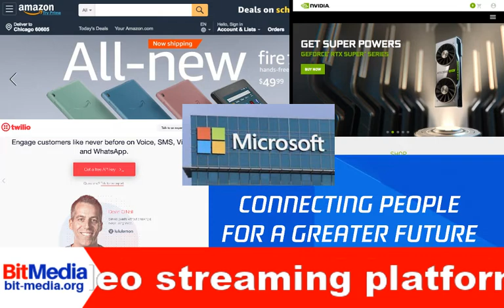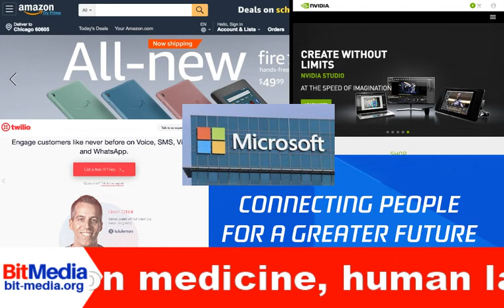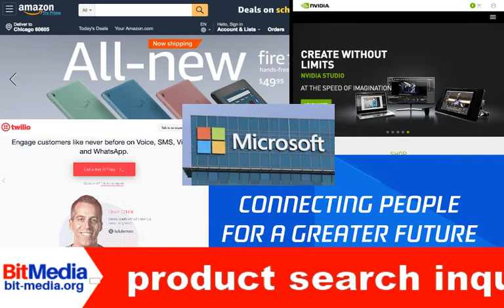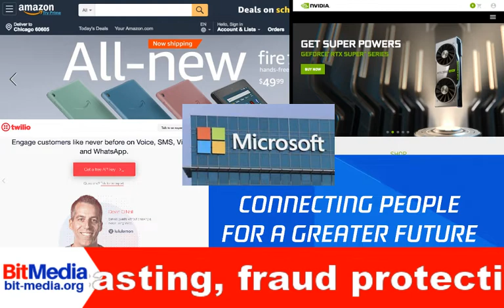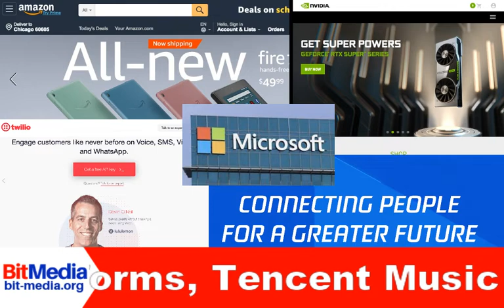FIVE Artificial Intelligence (AI) STOCKS you should own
FIVE Artificial Intelligence STOCKS you should own.  Welcome to BitMedia, where we share news and topics of interest.

Artificial intelligence, A.I., is becoming increasingly profitable, even though the industry is constantly transforming. An abundance of opportunities to invest at the ground level exists, offering potential for huge growth.

Here are 5 A.I. companies every investor should investigate, to include as part of their portfolio.

Ten cent, T C E H Y.
Nvidia Corporation, N V D A.
Microsoft Corporation, M S F T
Twilio, T W L O.
Amazon.com, A M Z N.